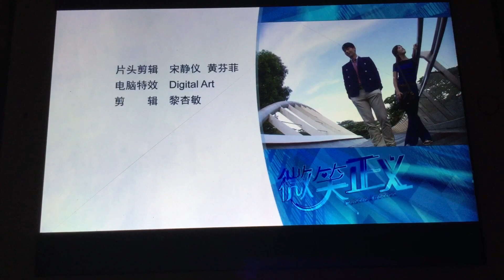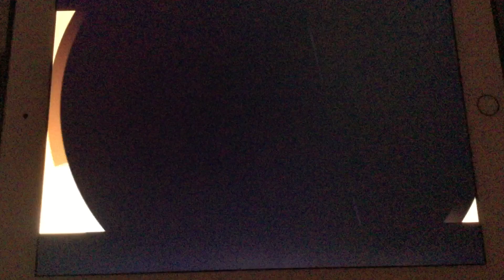微笑正义 第3集 credits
插曲（二）
《奇异果》
主唱 ：丁当

演员表
刘言之…瑞恩
唐智胜…陈泂江
方正业…戴阳天
何友仁…杨伟烈
孙嘉乐…李美玲
冯洛凌…林慧玲
Benny…詹金泉
欧阳丘…郭亮
钟芮瑶…马艺瑄
张为文…洪圣安
Yuri…叶丽梅
阿翔…廖永谊
动作指导 ：孔祥德